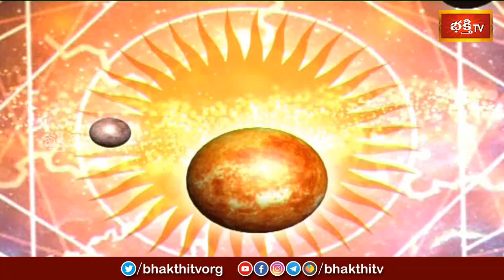కాలచక్రం | Today Kalachakram | Archana | 25th Sep 2023 | Bhakthi TV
1. ఈ శివుడి పాట మీ ఇంటికి సిరిసంపదలను తెస్తుంది
2. Lord Shiva Most Popular Song
3. Samba Sada Shiva Song
4. Kalabhairava Ashtakam (కాలభైరవ అష్టకం)
6. కార్తిక మాసంలో తప్పక వినాల్సిన పాట

【♟】 KOTI DEEPOTSAVAM ALL VIDEOS :
1. Speeches at Koti Deepotsavam
2. Specials at Koti Deepotsavam | Bhakthi TV
3. Pravachanalu at Koti Deepotsavam